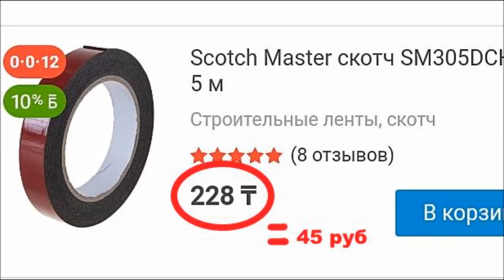Как заклеить велосипедную камеру без клея.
Самый простой и дешёвый способ заклинания велосипедной камеры.